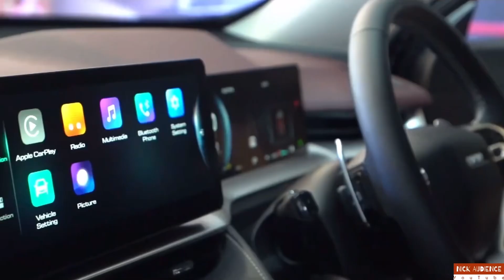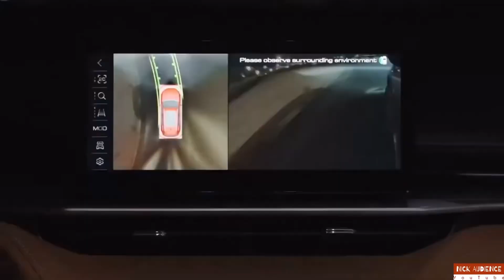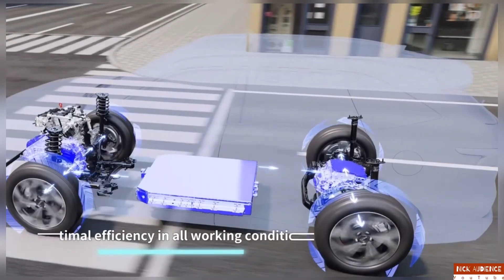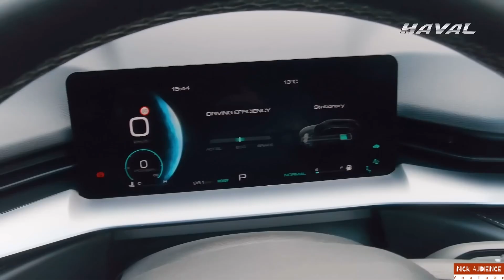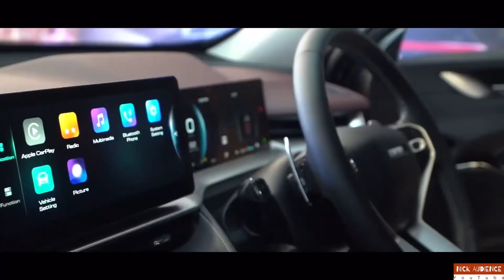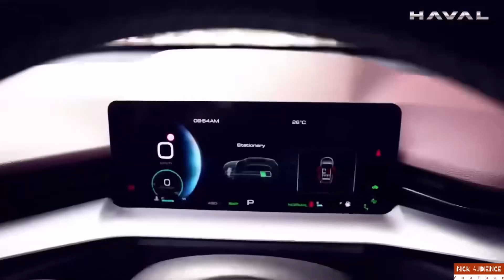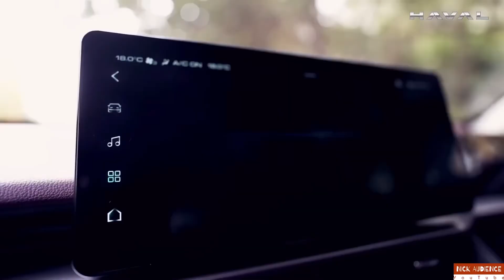200 KMPL का MILEAGE देने वाली SUV भारत में 🇮🇳 | कीमत ₹ 12 Lakh मात्र | Tata Harrier & Creta Killer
New 2024 gwm haval h6 suv launched in india
Most Affordable suv in india 2024
New upcoming suv in india 2024